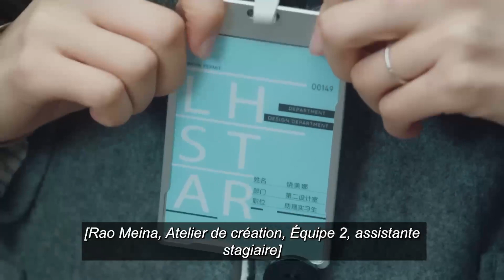Mon Homme Mortel | Organiser une réunion | My Lethal Man | Li Mo Zhi , Fan Zhi Xin | 对我而言危险的他